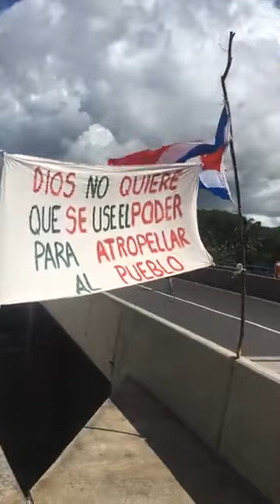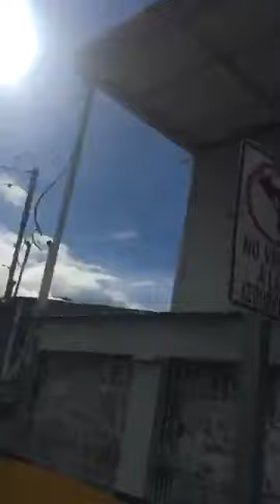URGENTE 🇨🇷 I COSTA RICA ARDE EN PROTESTAS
Un fuerte dispositivo policial se enfrentó con manifestantes en el sector de Cañas Guanacaste, en este vídeo proporcionado por "Taxi Luma" se muestra a oficiales lanzando bombas lacrimógenas y a manifestantes respondiendo.